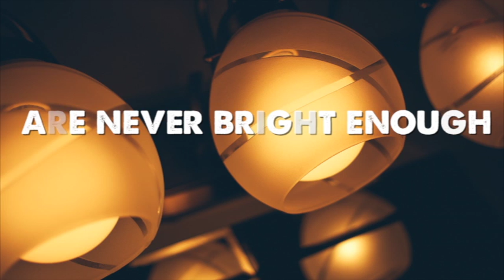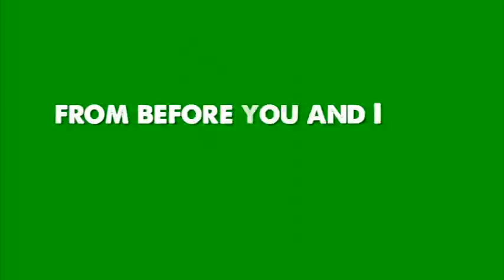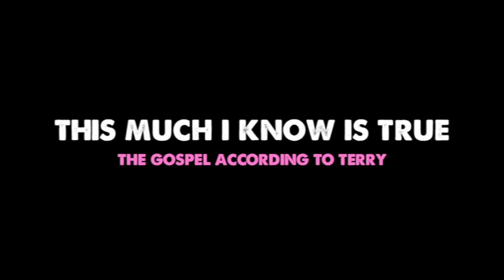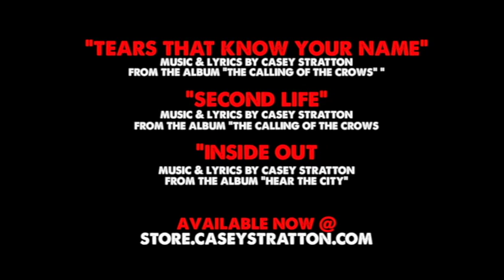Terry Johnston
Grand Rapids based photographer Terry Johnston discusses relationships, living with HIV, how art saved his life, what he would like to say to his deceased ex, his views on religion, how he defines freedom, why hope is just a word and more.